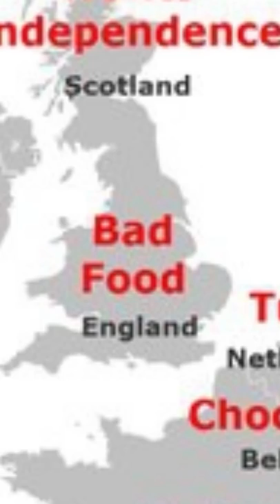Europe Stereotypes according to Japan